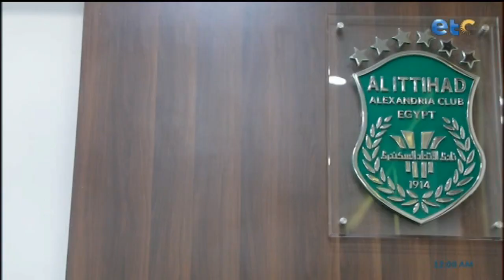لقاء حصري لـ etc , مع الكابتن: عماد النحاس "المدير الفني للإتحاد السكندري"